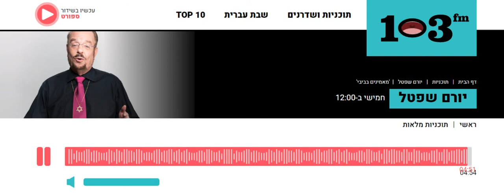'מאמינים בביבי'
מאזין: "הצבועים האלה שדדו את המדינה ומעיזים להגיד שביבי מושחת?!"
המאזין מביע את דעתו על השמאל ההישראל - מדוע לדעתו העם צריך להחליט האם נתניהו אשם או לא?

10/08/2017